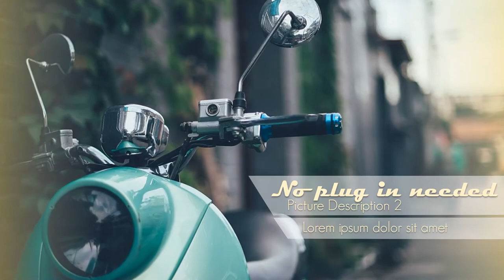Paket Pembuatan Video Promosi dan Website Murah di Cempaka Putih Barat, Jakarta